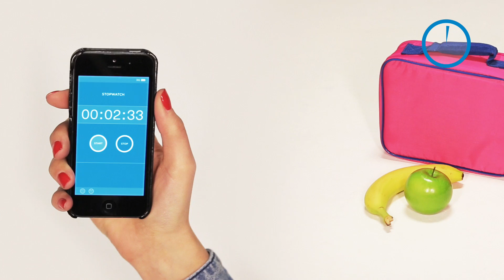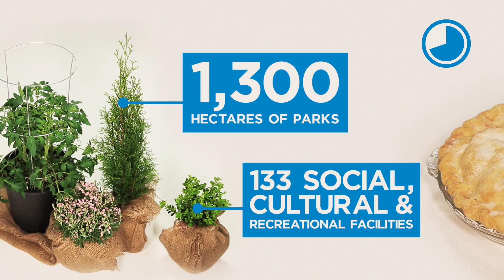The City of Vancouver in 90 Seconds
Got 90 seconds? Learn what the City of Vancouver does! And don't forget to vote in the City's upcoming election, November 4-15, 2014